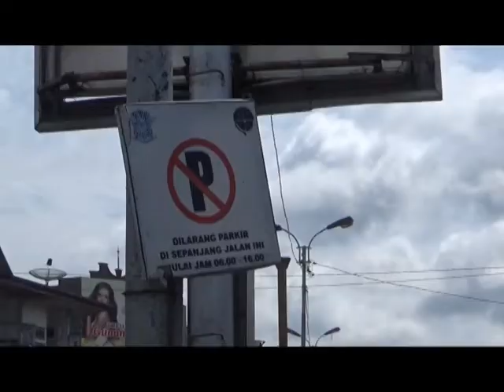CSMtv SAMBAS RAMBU LARANGAN PARKIR DILANGGAR, JALAN MACET, DISHUB CARI SOLUSI LAHAN PARKIR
RAMBU LARANGAN PARKIR DILANGGAR, JALAN MACET, DISHUB CARI SOLUSI LAHAN PARKIR